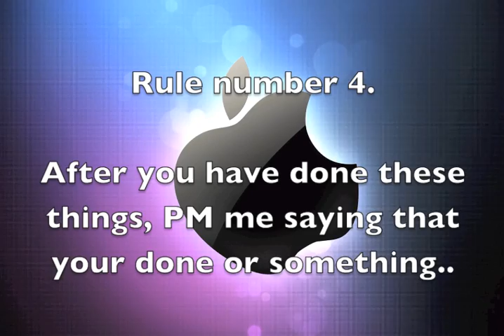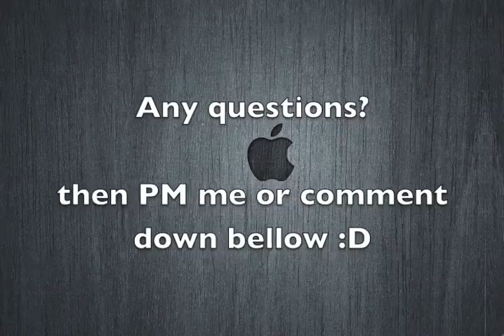(CLOSED) iPod Shuffle Giveaway - 2010!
This is my first giveaway on YouTube and hopefully not my last one! :D

Here's the Rules to enter:

2. Favorite this video
3. Comment anything on this video...
4. PM ME SAYING 'DONE' WHEN YOU HAVE THE THE THINGS!! (if you don't pm me, you wont enter the giveaway!!!)

Any questions? Comment down bellow or PM me :D
Remember to sign up and take a look at some of my other videos.. Thanks.. iPod Giveaway 2010..

Links